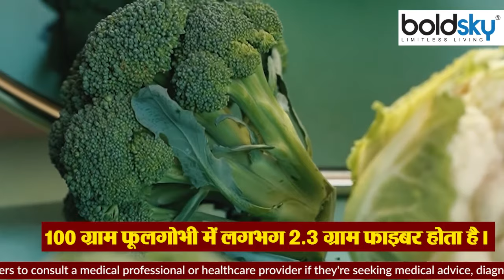फूलगोभी खाने से गैस होती है या नहीं । फूलगोभी खाने से गैस होने के कारण । Boldsky *Health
फूलगोभी स्वाद में भी काफी अच्छी होती है। इसलिए अधिकतर लोग फूलगोभी को अपनी डाइट में शामिल करना पसंद करते हैं। लेकिन क्या आप जानते हैं, फूलगोभी खाने से शरीर को कुछ नुकसान भी हो सकते हैं। फूलगोभी खाने से पेट में दर्द, पेट में ऐंठन की समस्या हो सकती है। इसके अलावा फूलगोभी पेट में गैस बनने का कारण भी बन सकती है। तो आइए जानते है इस वीडियो में फूलगोभी पेट में बनती क्यों है:-

Cauliflower is also very good in taste. That's why most people like to include cauliflower in their diet. But do you know, eating cauliflower can also cause some damage to the body. Eating cauliflower can cause stomach ache, stomach cramps. Apart from this, cauliflower can also cause gas formation in the stomach. So let's know in this video why cauliflower is made in the stomach:-